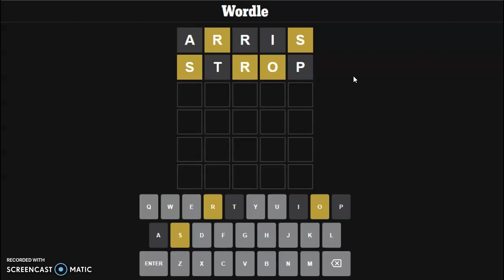Sharp edges on the Wordle stone! Wordle #721